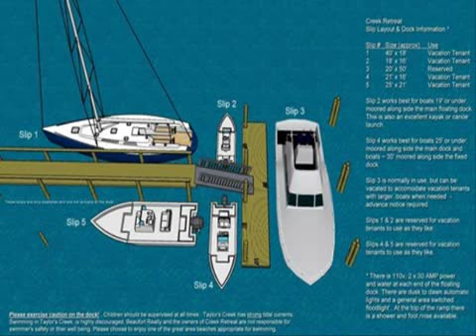อู่ต่อเรือเร็ว เรียนต่อเรือ